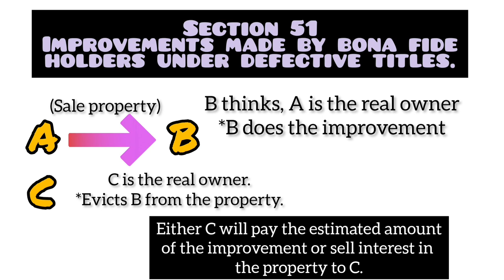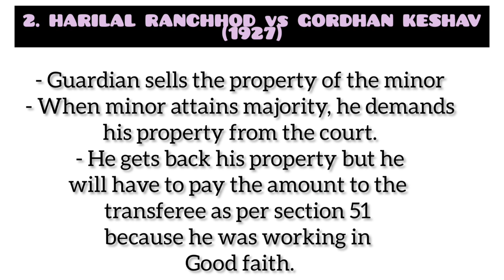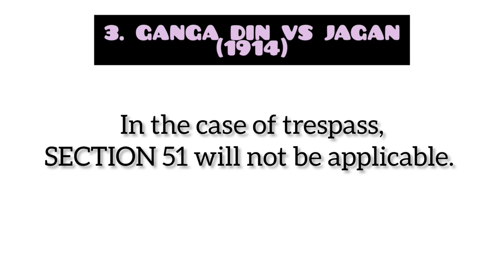Section 51, Transfer Of Property Act, 1882